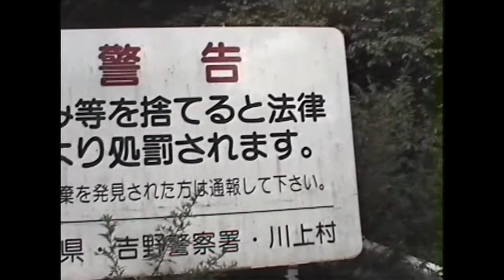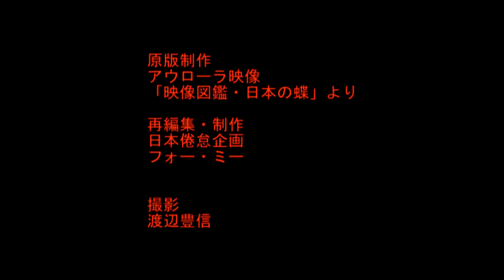【映像図鑑・日本の蝶より再編集】現在、観察も困難なる二種の蝶【ゴイシツバメシジミ、タイワンツバメシジミ、Hi8録画】（奈良県、鹿児島県）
Hi8録画時代ですので、画質は悪いです。